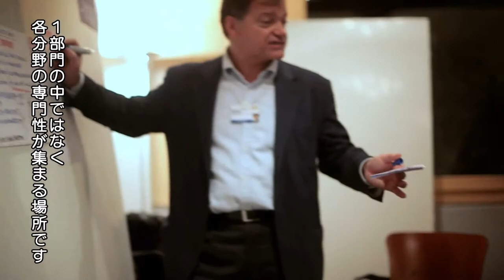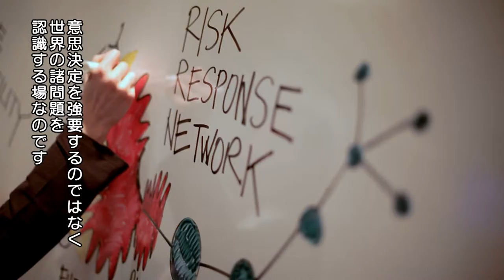Annual Meeting 2011 - Highlights (Japanese)